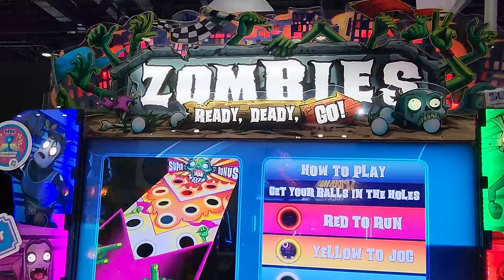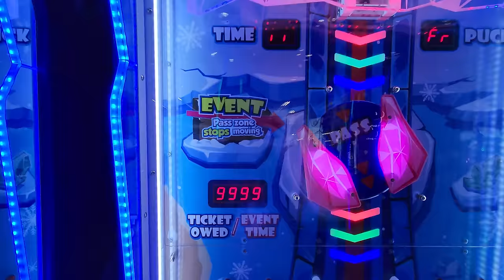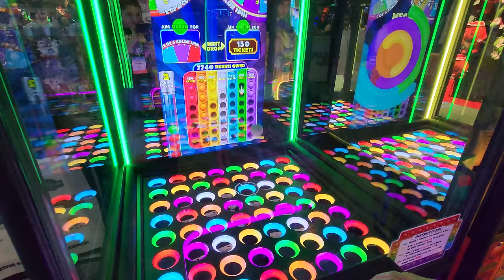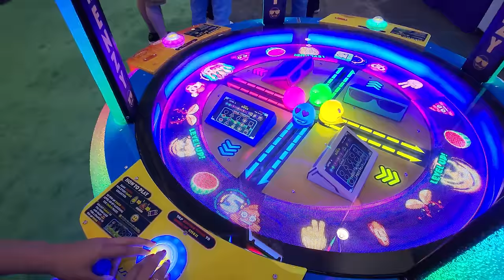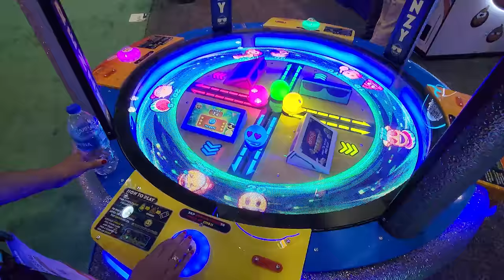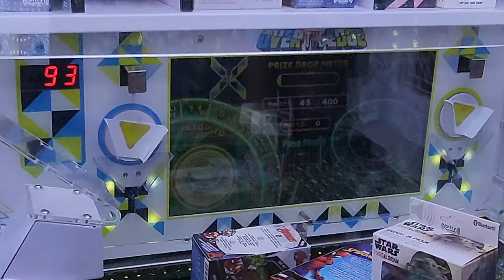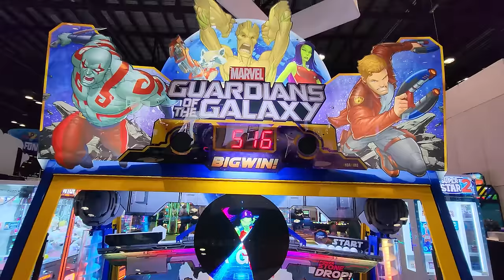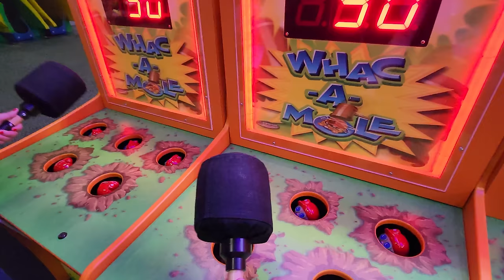Must See NEW Arcade Games Coming Soon! IAAPA 2023!!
Time for Part 2 of our trip to the Orlando 2023 IAAPA Expo! This place has all the newest arcade games and amusement tech! You all know we Love NEW ARCADE GAMES!! Join us as we walk the show floor to find all the newest games that will hopefully make it to some of the arcades that we visit! This year there are a ton of new colorful games that we cannot wait for you all to see.